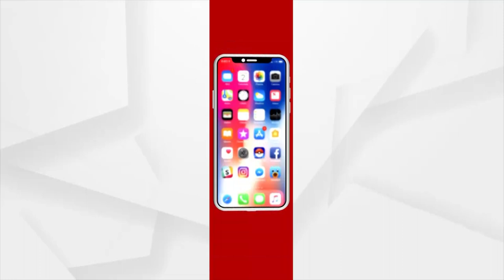Venus, Mars To Be In Rare Conjunction With Moon Today